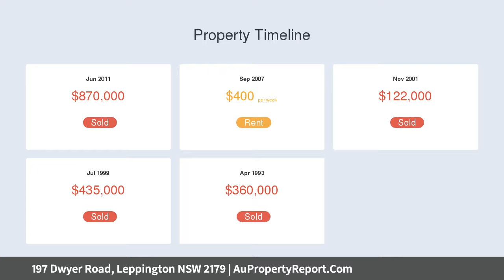197 Dwyer Road, Leppington NSW 2179 | AuPropertyReport.Com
197 Dwyer Road, Leppington NSW 2179
Property Type: acreage/semi-rural
Bedrooms: 5
Bathrooms: 5
Car Space: 2
5.5 ACRES